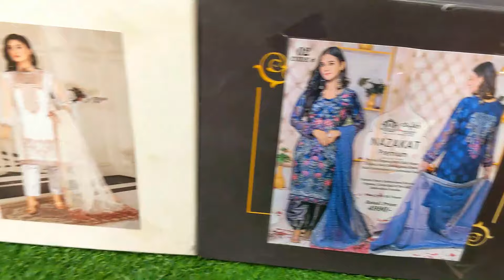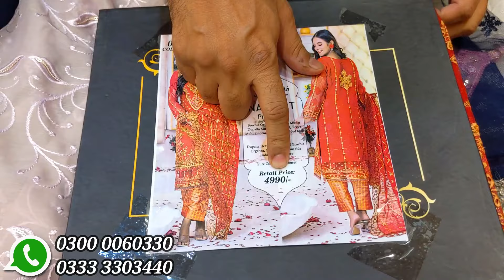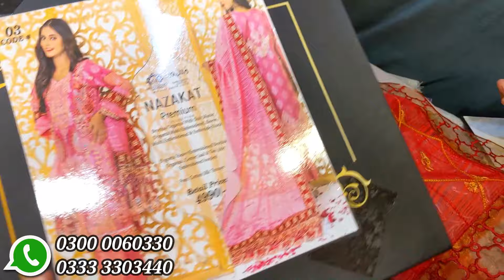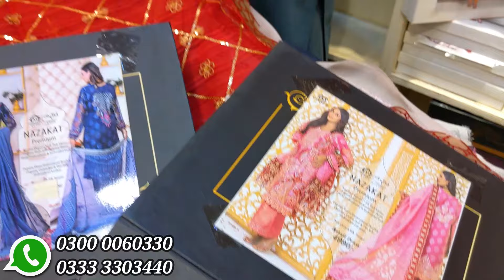Hurry up! Super sale | fancy dress | chiffon dress | organza | ZA COLLECTION